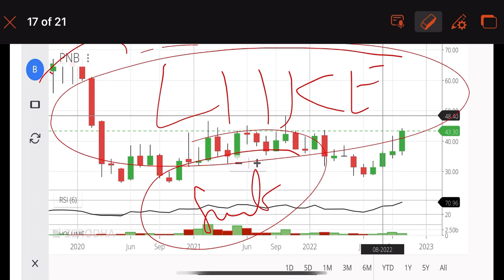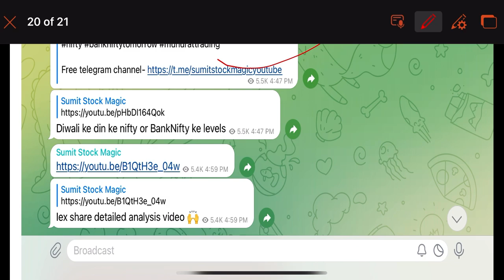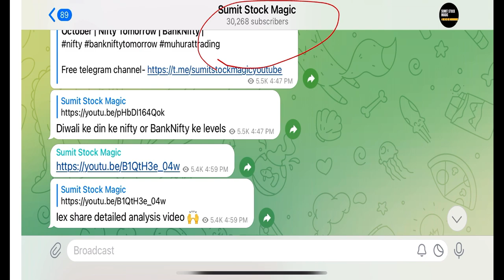🔥 PNB Bank Share Latest News | Pnb bank Share target ? Hold or sell